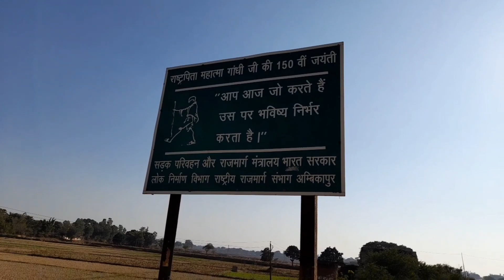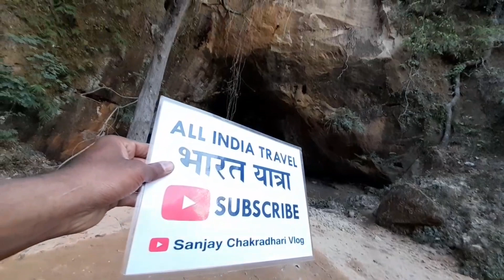मैनपाट बोलकर अंबिकापुर के रास्ते उदयपुर आ गया 😁 | all india travel without money | daily vlogs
Sitapur se ambikapur tak direct lift Mila isliye main ambikapur hote hue Udaipur a gaya

धन्यवाद

पुरा भारत यात्रा करने में आप मेरी मदद करना चाहते हैं तो 👇

Phone pay UPI I'd - sanjaychakradhari@ibl
Google pay UPI I'd - sanjaychakradhari200@oksbi

Please Support Me👇

AC holder - Mr. SANJAY
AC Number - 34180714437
IFSC - SBIN0002885
                   [👆 Ziro]

Sanjay chakradhari vlog

teaching, scholarship, and research. Non-profit, educational or personal use

Sanjay chakradhari vlog

Sanjay chakradhari
From - Mahasamund ( cg )